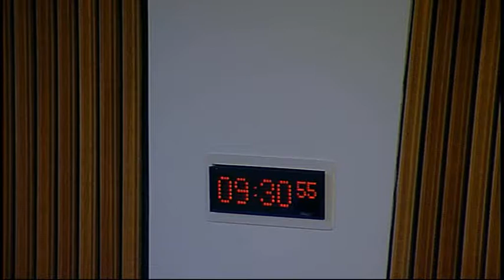Public Audit Committee - Scottish Parliament: 1st April 2015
- Scottish Parliament Public Audit Committee. Agenda

1. Decision on taking business in private: The Committee will decide whether to take items 5 and 6 in private.

2. Accounts Commission - Borrowing and treasury management in councils: The Committee will receive a briefing on the Accounts Commission report entitled "Borrowing and treasury management in councils" from—

Graham Sharp, and Pauline Weetman, Accounts Commission;

Fraser McKinlay, Director and Controller of Audit, and Gemma Diamond, Senior Manager, Audit Scotland.

3. Section 23 report - Update on developing financial reporting: The Committee will take evidence on the Auditor General for Scotland report entitled "Update on developing financial reporting" from—

Mark Taylor, Assistant Director, and Gordon Smail, Senior Manager, Audit Scotland.

4. Accountability, audit and the further devolution of powers: The Committee will take evidence on the accountability and audit arrangements arising from the further devolution of powers proposed in the UK Command paper entitled "Scotland in the United Kingdom: An enduring settlement" from—

Russell Frith, Assistant Auditor General, Fraser McKinlay, Director and Controller of Audit, and Mark Taylor, Assistant Director, Audit Scotland.

5. Section 23 report - Update on developing financial reporting: The Committee will consider its approach to the Auditor General for Scotland report entitled "Update on developing financial reporting" and take evidence from—

6. Accountability, audit and the further devolution of powers: The Committee will consider the evidence received at agenda item 4 on the accountability and audit arrangements arising from the further devolution of powers proposed in the UK Command paper entitled "Scotland in the United Kingdom: An enduring settlement".